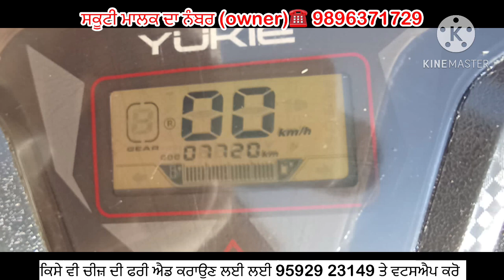ਇਹ ਸਾਰਾ ਕੁਝ ਵਿਕਾਊ | ਫਾਰਮਟ੍ਰੈਕ 45, ਹਿੰਦੋਸਤਾਨ ਟਰੈਕਟਰ ਲੋਡਰ, ਬੈਟਰੀ ਵਾਲੀ ਸਕੂਟੀ ਤੇ ਮਰੂਤੀ ਕਾਰ | ਕਰੋ ਚੈੱਕ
Tractor for sale | tractors for sale in punjab | tractor mandi | tractor Sauda | second hand tractor market

Ford 3600 Full Restoration By Baba Sidh Workshop Selbrah Bathinda
Tractor Mandi
Antique tractors
60 years old tractor
ਪੁਰਾਣੇ ਟਰੈਕਟਰ
Nishan Sandhu
farmtrac 45
Ford 3600 For Sale In Punjab
Modified Ford 3600 For Sale
Modified Ford 3600 For Sale In Punjab
ford tractor for sale
ford tractor for sale in Punjab
ford 3600 Tractor for sale
modify ford 3600
old Ford 3600 Tractor restoration
Malwa Tractor workshop
ford wale
ford 7000 for sale
modify ford 3600 videos
Modified Ford 3600 video
Ford 3600 Vs farmtrac 60
old tractor restoration in Punjab
Malwa tractor Modified
Baba Sidh Workshop Selbrah Bathinda
baba Sidh Workshop
selbrah
old tractor modification video
best workshop in Punjab to modify Tractor
ford 3600 restoration video
super seeder for sale
super seeder for sale in Punjab
8 Ft Super Seeder For Sale
8 Ft Super Seeder making
8 Ft Super Seeder pulling by mahindra Arjun
BEST super seeder in Punjab
super seeder benefits
6 ft super seeder
16 Harrow For Sale In Punjab
16 Harrow price
16 tavia for sale in Punjab
old Harrow For Sale In Punjab
second hand Harrow For Sale In Punjab
agriculture equipment for sale
Punjab agricultural
Harrow For mini tractor
Harrow price in Punjab
Harrow For Sale In Haryana
heavy Duty 16 disk Harrow
Harrow Disk blades
talwandi sabo implements
Tractor Sauda combine